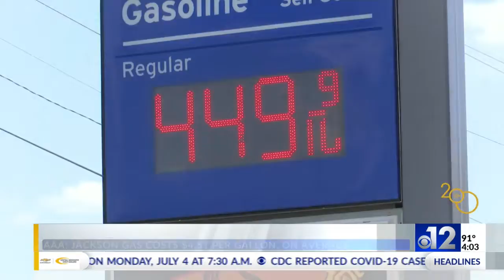Mississippians concerned about inflation